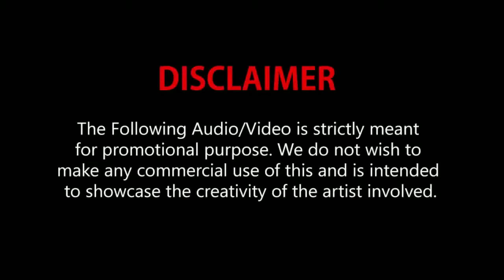CAR CRASH compilation Shock dash camera Driving #40